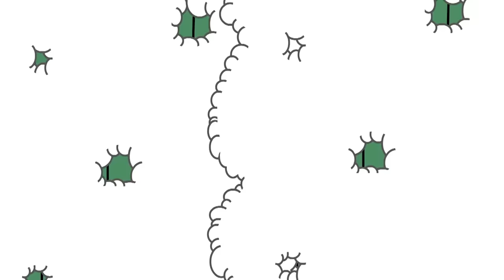Maratona: Os episódios mais vistos de 2020 | Turma da Mônica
00:00 - Socorro, polícia! Pega ladrão!
06:39 - Inseturminha
16:23 - Não morda tudo que voa
23:21 - O Coelhinho Amarelo
38:00 - Os brincos novos que a mamãe comprou
45:03 - Brincadeiras modernas
52:45 - Peteca
58:55- A Máquina de Lavar Assombrada
01:05:54 - Provas comprometedoras
01:13:39 - Turma da Mônica contra o capitão feio